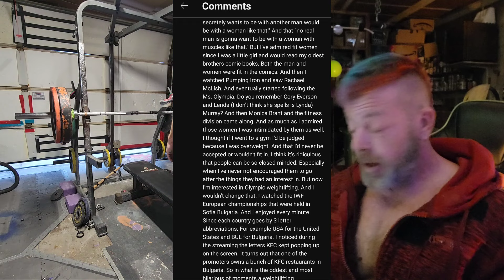Angry Marine Rant, Responding to Comments: Will Bodybuilding make Women look Manly?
In todays Angry Marine Rant, I am Responding to Comments from ‎@EmorettaRobinson  :  Will Bodybuilding make Women look Manly?  Short answer: not in the least.

She left me a longer comment that deserved a breakdown, so here are my thoughts and opinions.